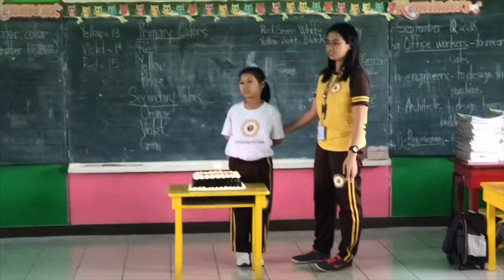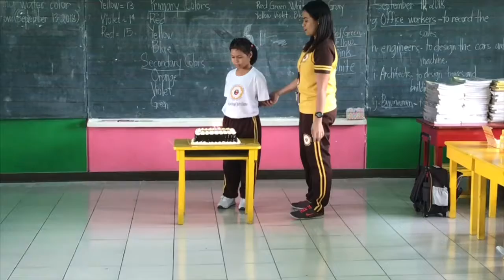Michael @40 & Colette @7 Celebration | MikeViaCol Vlog